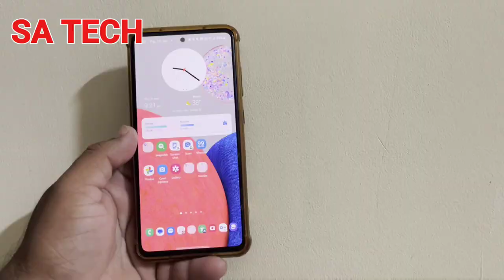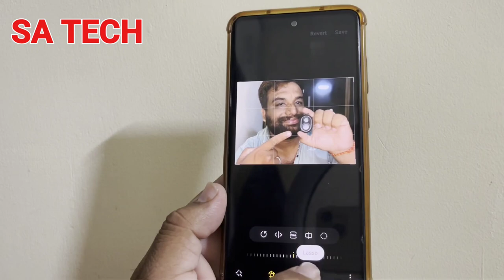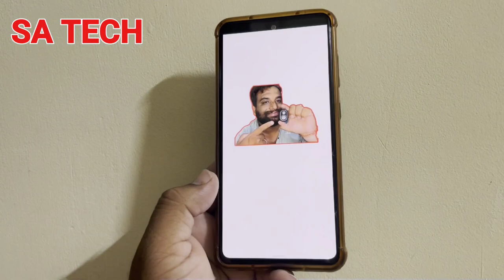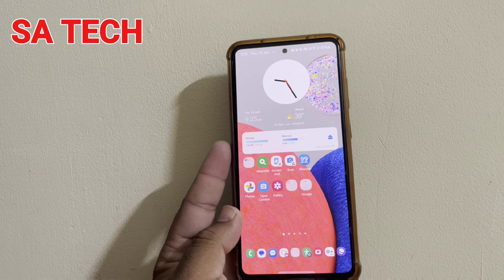Samsung Gallery: Super Cool Tip That Will Blow Your Mind!